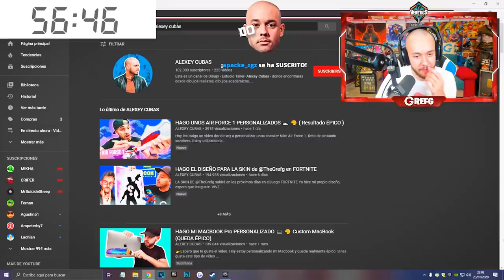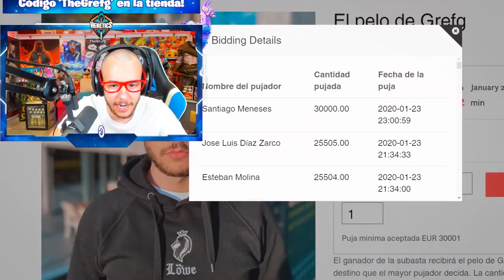SIN DUDAS LA MEJOR LIBRETA para DIBUJAR 🎨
Uno de mis materiales favorito para dibujar, una libreta muy útil que siempre traigo en mis viajes junto con los lapices carandache, lapices de colores prismacolor, marcadores copic y promarkers, goma moldeable, borrador eléctrico.